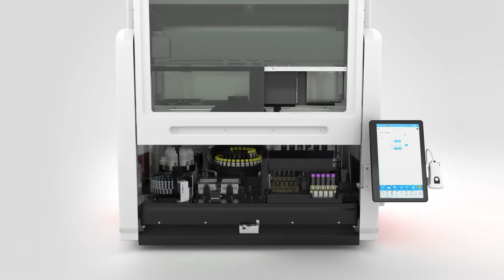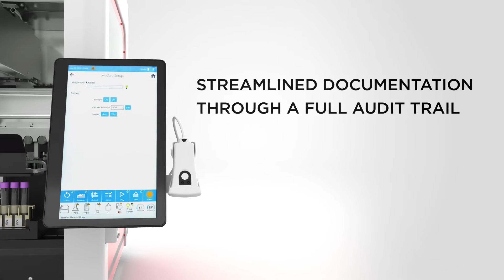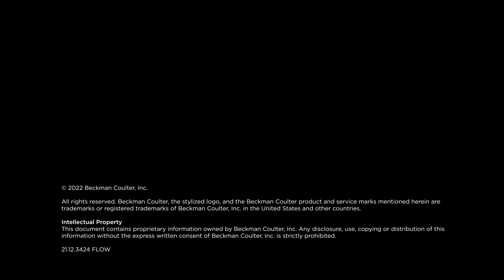CellMek SPS Workflow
Explore how CellMek SPS can improve your Flow Cytometry Workflow.

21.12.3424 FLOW